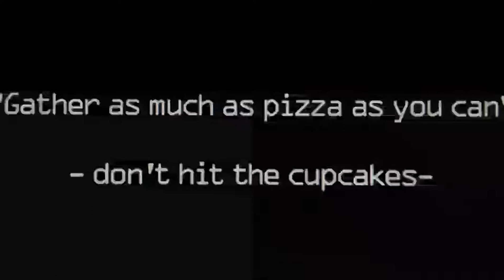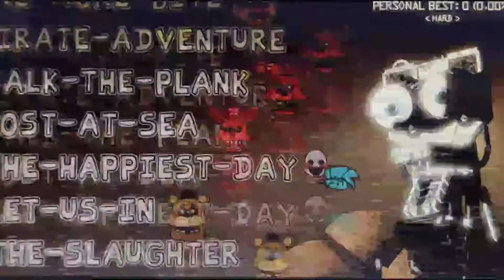Freddy and his Gang (Friday night funkin' vs FNAF 1)